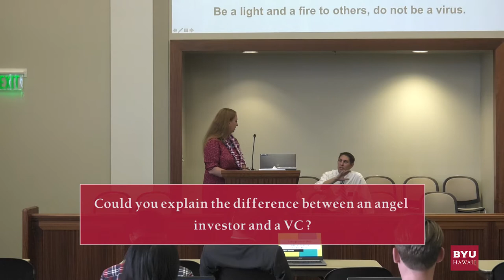BYU–Hawaii: Entrepreneurship Lecture Series - Carolynn Duncan